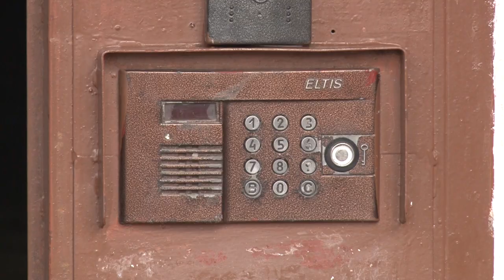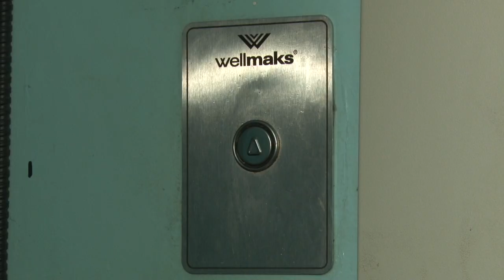Мастер-класс от госжилинспекции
Сотрудники коммунальных служб ежедневно проводят санобработку подъездов. Особое внимание уделяют первым этажам.